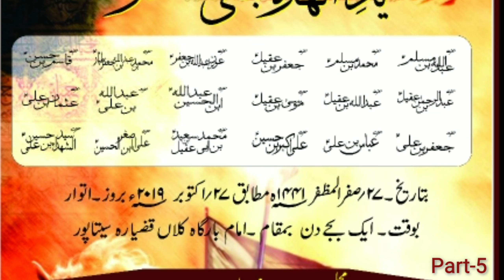Moharram Sitapur 2019 | TABOOT-E-18 BANI HASHIM (AS) | Part- 5 (Anjuman Zulfiqar-e-Haidery, Sitapur)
The Programme of TABOOT-E-18 BANI HASHIM was held at Imambargah Kalan (Bada Imambara), Sitapur on 27th Safar 1441H, i.e, 27th October 2019.
This Video is the 5th part of this programme. In this video, you can watch the Nauhakhwani by ANJUMAN ZULFIQAR-E-HAIDERY, SITAPUR.

Nauha- Khwahare Shaahe Karbala Zainab,
Nauhakhwans- Khawar Mehdi, Kamil Mehdi, Raza Abid.

Videography- Saif Raza Rizvi
Edited By- Khawar Mehdi
(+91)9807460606 (KHAWAR MEHDI- Channel Owner)
(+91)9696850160 (GHAZANFAR RAZA- Channel Manager/Co-Owner)
(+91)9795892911 (HASAN KAZIM JAFARI- Advertising Manager)

Regards,
Team Azadari Junction ™️
Attention to all,
If any legal action is taken regarding this, i.e., the video gets blocked or your channel is restricted for future uploading etc., we are not responsible for any of the loss to your Channel.
Its a humble request by the Team of AzadariJunction .